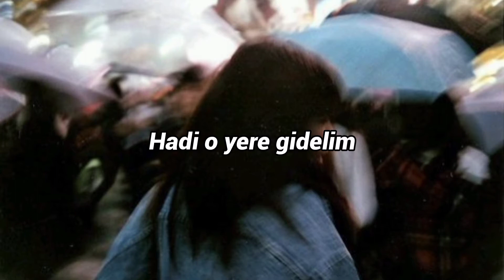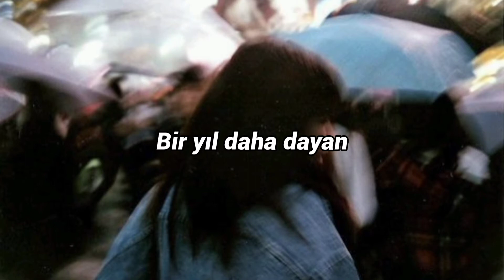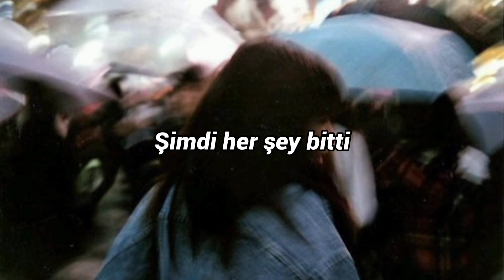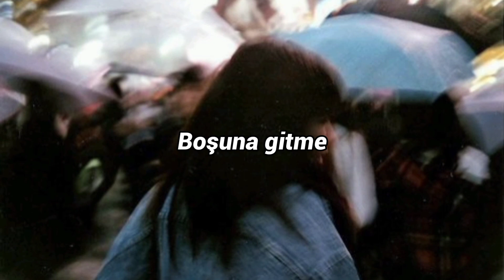The Brobecks - Good Girls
Keyifli dinlemeler ^^

Lyrics

Stay up real late
Let's go to the place
Well don't tell your Dad
He wouldn't understand

Hang on one more year
Soon I'll be here
Well don't take the chance
You can't come back

Don't go to waste
'Cause good girls always wait
But not

Now that it's gone
I hope you prove me wrong
I hope you get what you deserve
All the things I've never heard

But not